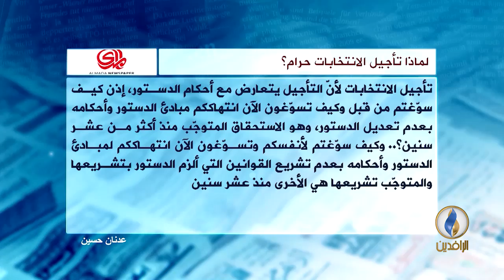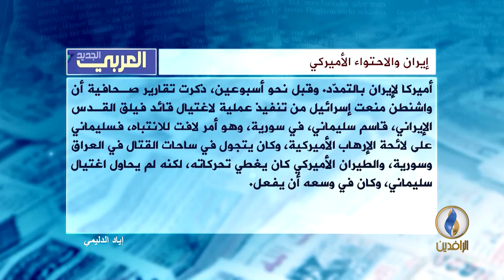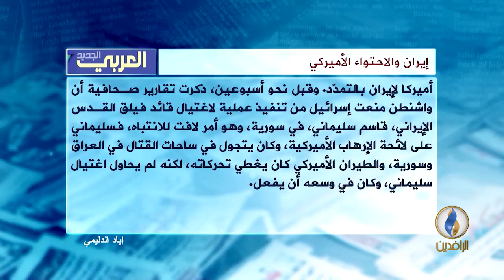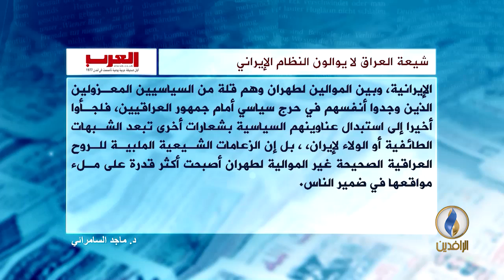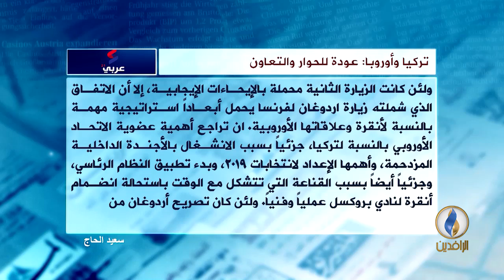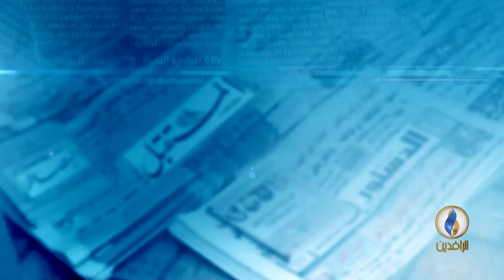صدى_الأقلام.. 9-1-2018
تقديم:
محمد صبحي